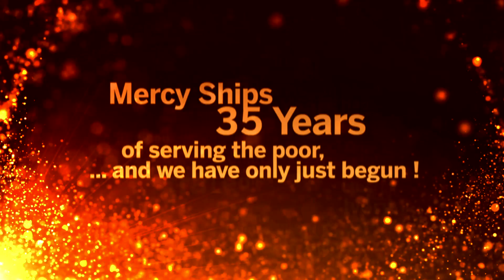2013 - MS - 15 Presentation Intro Jingle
MS 35 year gala another intro